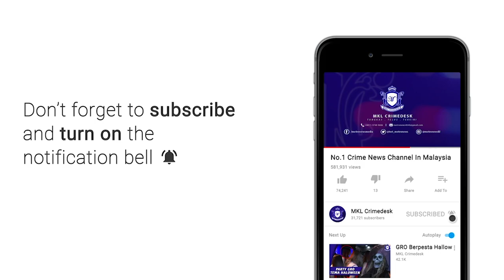MKL Crimedesk | Pusat Hiburan Tawar Khidmat Lacur Dan Langgar SOP PKPB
Sudahlah beroperasi tanpa permit, ingkar syarat prosedur operasi standard SOP Perintah Kawalan Pergerakan Bersyarat.

Malah pusat hiburan ini berani menawarkan pelabur warga asing sebagai pelaris perniagaan.

Kegiatan pusat hiburan di Jalan Ipoh ibu negara itu  akhirnya berjaya dibongkar dalam OPS PKPB yang dilakukan Polis Kuala Lumpur malam tadi.

Serbuan jam 11.30 malam ketika menunggu detik ambang perayaan Krismas itu menahan 10 wanita tempatan dan 2 warga Indonesia yang disyaki dijadikan pelacur.

Kira kira 40 pelanggan yang sedang berhibur turut ditahan.

Risikan mendapati penjaga premis membenarkan pelanggan nya memasuki premis melalui pintu belakang.

Ia dilakukan bagi mengaburi mata pihak berkuasa.

Kesemua tangkapan bakal dikenakan tindakan kompaun 1000 ringgit atas kesalahan di bawah Peraturan Peraturan Pencegahan dan Pengawalan Penyakit Berjangkit Langkah Langkah Di Dalam Kawasan Tempatan Jangkitan 2020.

Pengurus premis pula disiasat mengikut Seksyen 4 (1) Akta Hiburan Wilayah Persekutuan 1992.

Operasi berkenaan adalah hasil maklumat awam yang bimbang dengan aktiviti maksiat dan orang awam yang berkumpul tanpa mengamalkan penjarakan sosial sehingga boleh mengakibatkan penularan wabak Covid 19.

Kesemua mereka dibawa ke IPK Kuala Lumpur untuk tindakan lanjut.